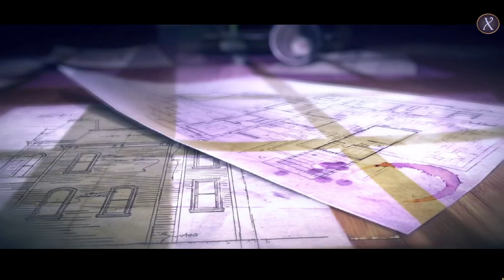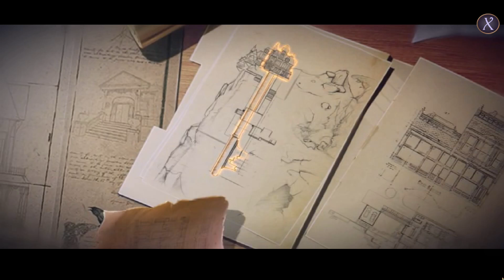Mystery Case Files: Key To Ravenhearst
Game Overview: It's rumored that Ravenhearst is being resurrected, and the Queen of England herself has called on you to help unlock the mystery. But can you find the key? Follow the dark clues down a twisting and twisted path into Ravenhearst's horrific past. The future just might depend on it!